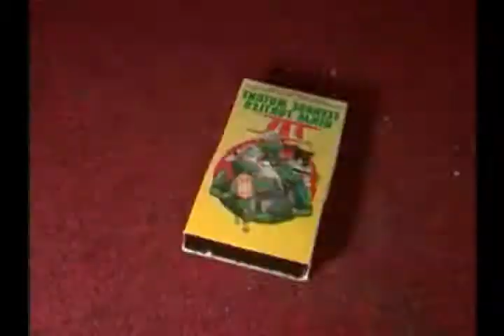I DO NOT HAVE 1000 SUBSCRIBERS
se iciera una lista deu mis errores
tu vieras una lista de mis menores